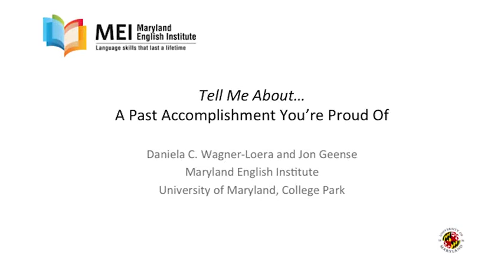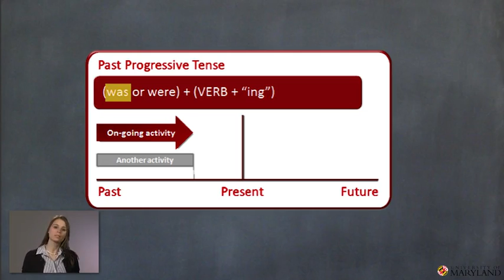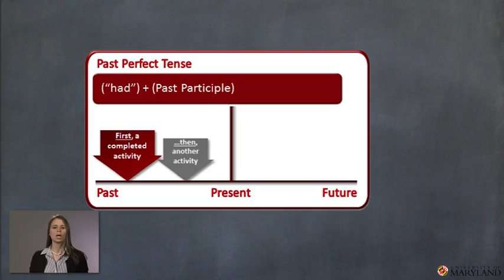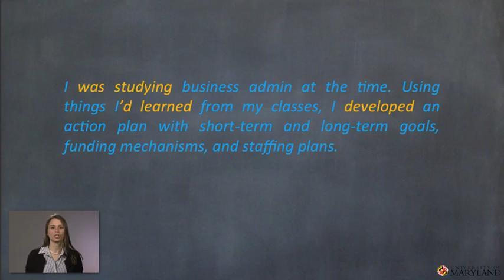A commpolisment you proud of